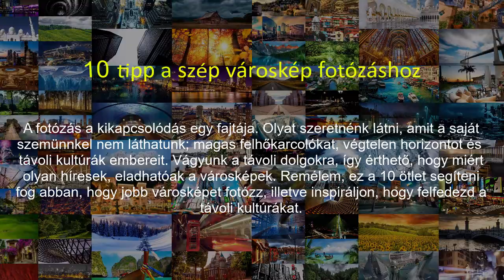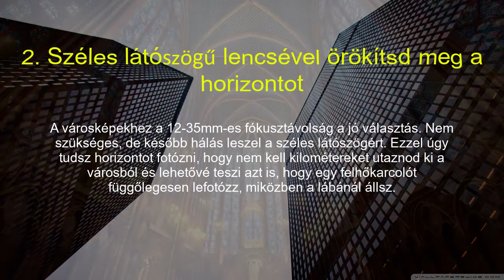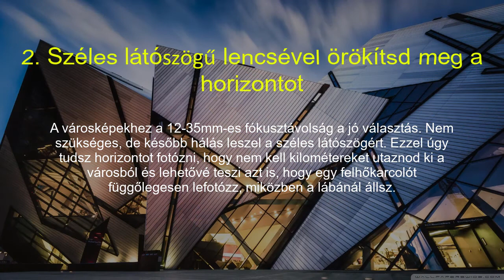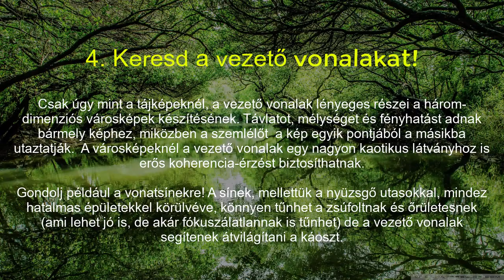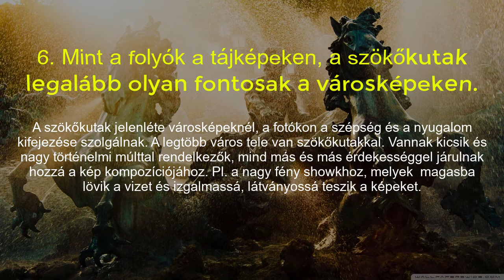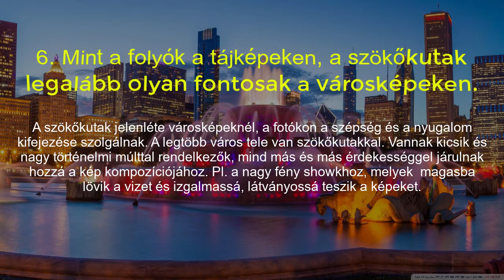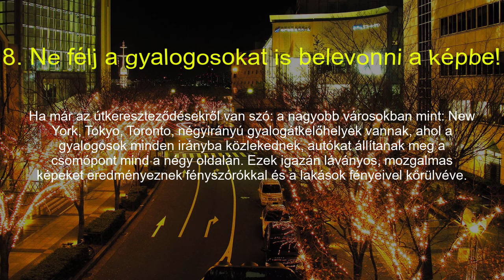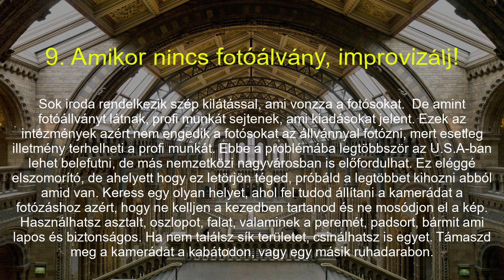10 tipp a szép városkép fotózáshoz